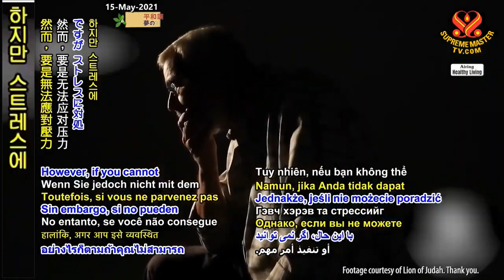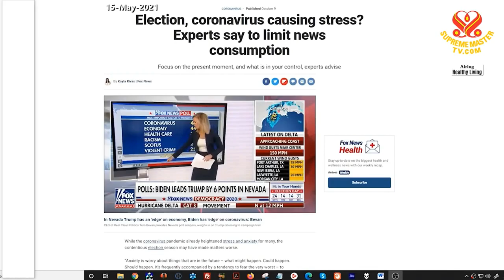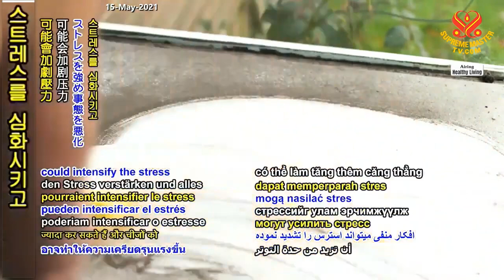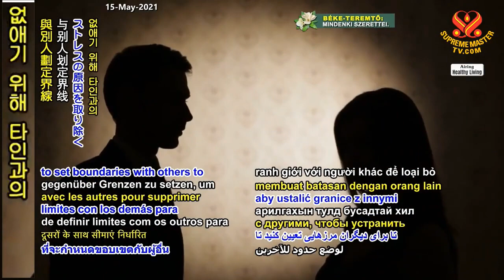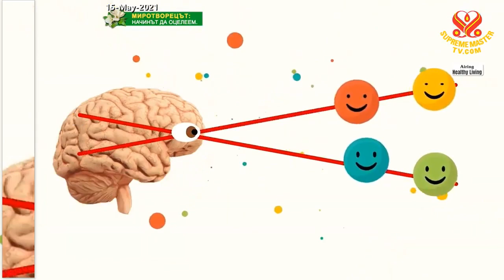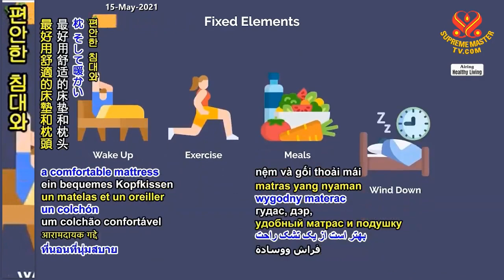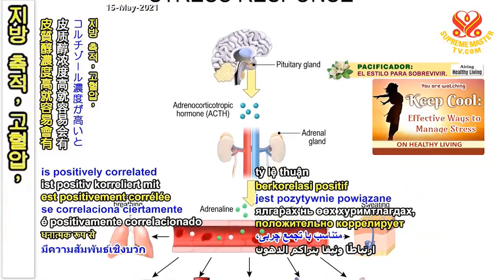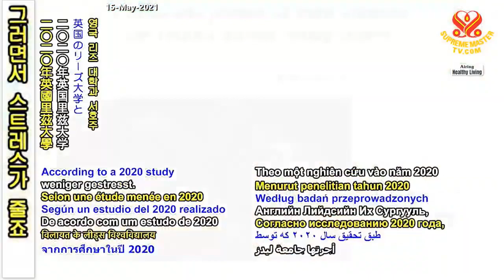Giữ Bình Tỉnh : Bí Quyết Kiểm Soát Căng Thẳng Hiệu Quả - Thanh Hải Vô Thượng Sư